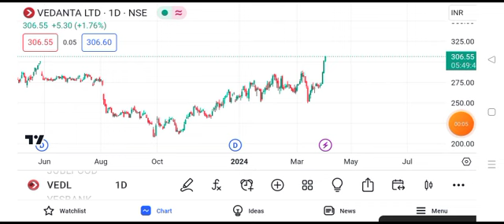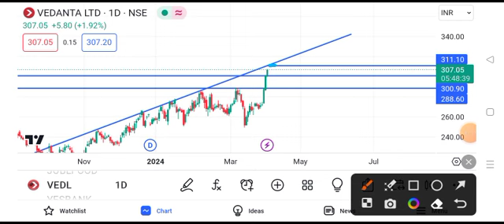vedanta share latest news || vedanta share dividend news today